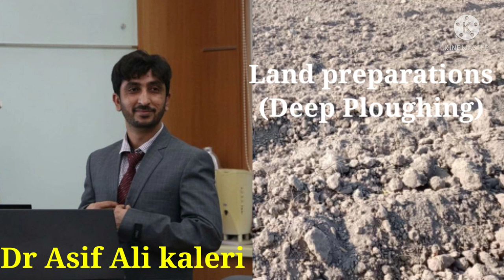Land Preparation (Deep Ploughing) Dr Asif Ali Kaleri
Technology Gyan, Manoj Saru, Technology Gyan First Video, My Story, Tech Youtuber, Vlog, Story, My Life